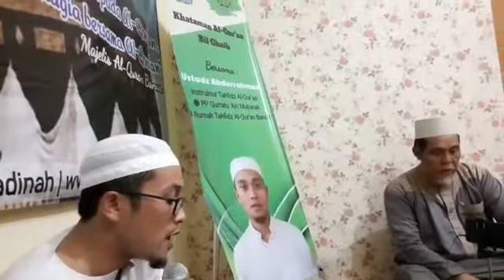Khataman Al Qur'an Bilghaib Bersama Ust. Abdurrahman Mahasantri Ma'had Aly RAKHA Amuntai HSU KAL-SEL